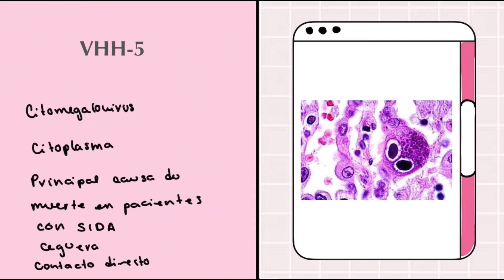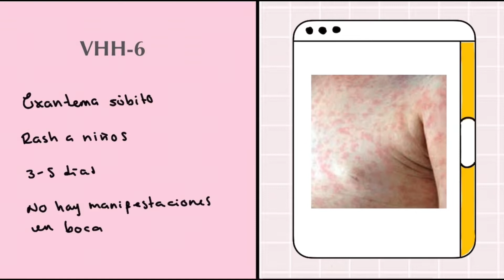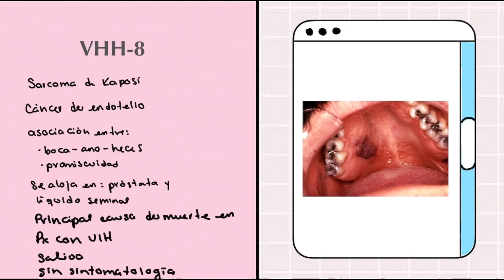HABLEMOS DE…| SARCOMA DE KAPOSI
Parte final de nuestro estudio de HERPES VIRUS!